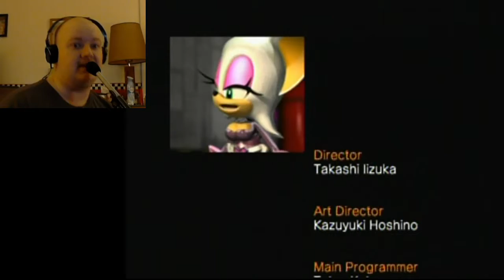Nate Completes Sonic Heroes - Part 12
Nate completes Sonic Heroes for Nintendo Gamecube.

Team Dark Story:  Final Fortress - Egg Emperor